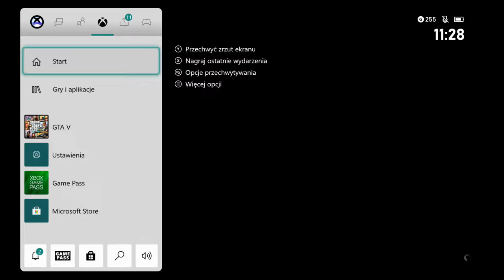MODOWANE STROJE NA XBOX (dawajcie propozycje cenowe za 1 strój)